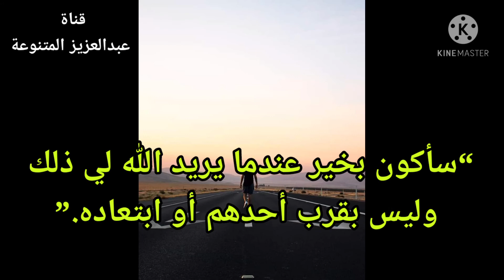“سأكون بخير عندما يريد الله لي ذلك وليس بقرب أحدهم أو ابتعاده.”